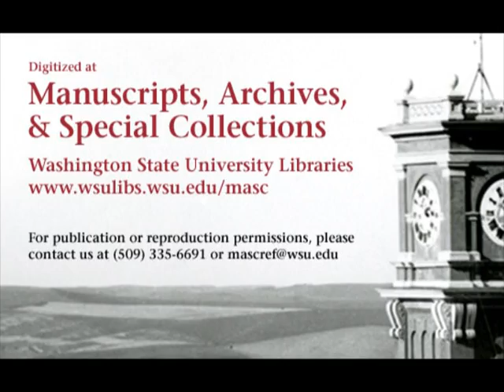Idaho vs. Washington State College, 1948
1948 Washington State College (later Washington State University) defeated the University of Idaho in this 33 minute silent black and white video.  This video is made from 1 reel of 16 mm film. The final score of the game was WSC(WSU) 19, Idaho 14.

Digitized at the Washington State University Libraries' Manuscripts, Archives, and Special Collections (MASC) thanks to funding from the J.L. Stubblefield Trust. Original 16 mm film is held at MASC in Archives 29, Box 1B.